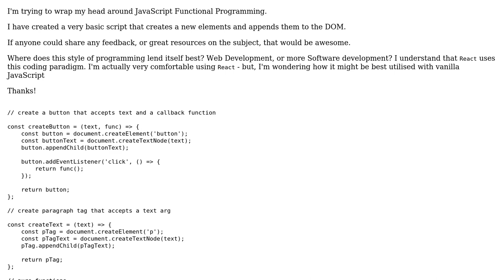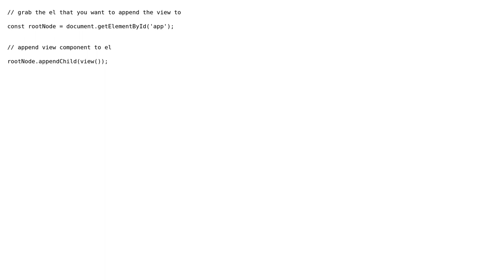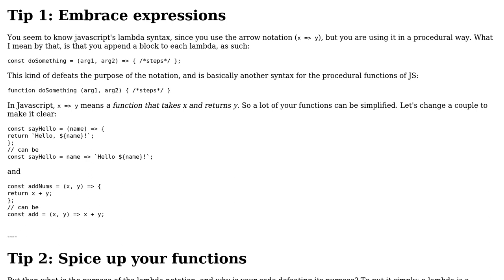Code Review: Is the JavaScript code I've provided following Functional Programming best-practices?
With thanks & praise to God, and with thanks to the many people who have made this project possible! You are responsible for your own actions.